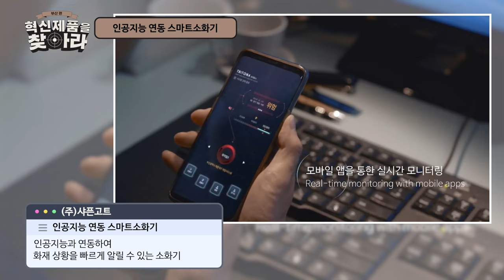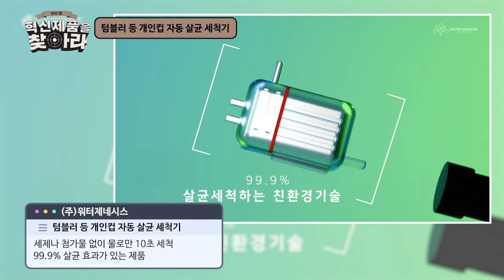일상 속 혁신제품을 찾아라! 부산 편 (with 부기)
부산의 부기에게 주어진 1일 미션!
조달청의 1일 VJ🎥가 되어 일상 속 혁신제품을 찾아라!

부기는 과연 부산 곳곳에 숨어있는 일상 속 혁신제품을
모두 찾을 수 있을까요?

자세한 내용 영상💻으로 확인해보세요!😍
00:00 인트로
00:18 부기 등장
00:55 혁신제품이란?
01:09 오늘의 미션
03:49 첫번째 혁신제품
05:16 두번째 혁신제품
07:38 세번째 혁신제품